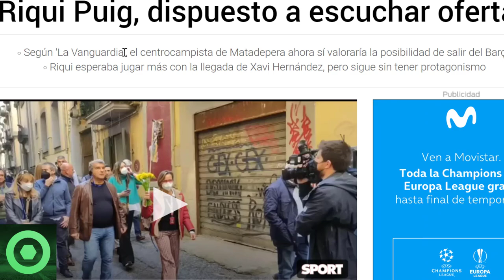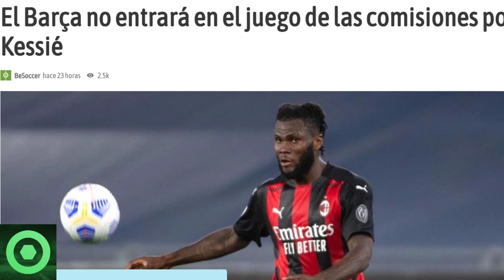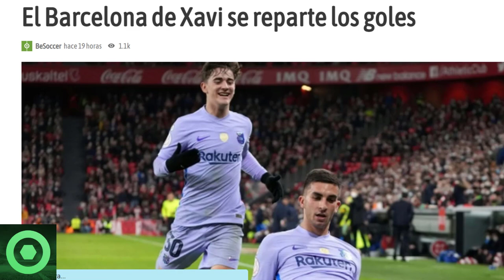🔴 RIQUI PUIG TOMA DECISIÓN sobre su FUTURO🔴OPCIONES con LAUTARO y KESSIE 🔴SALIDA de MESSI, ARAÚJO 🟥